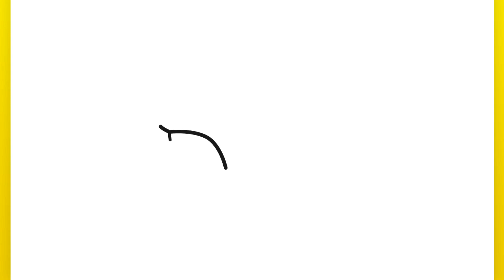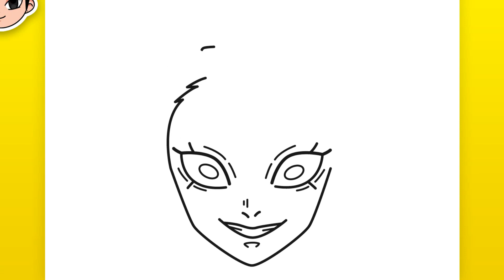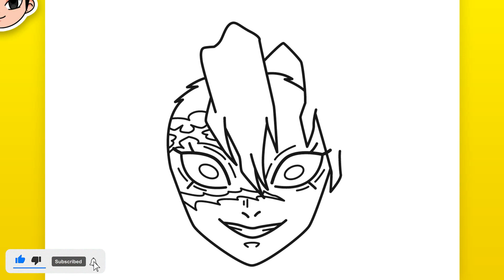Como Dibujar Sanemi (Demon Slayer)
¡Gracias!